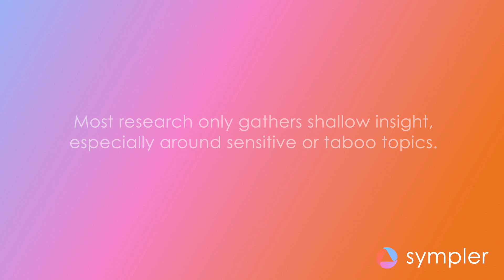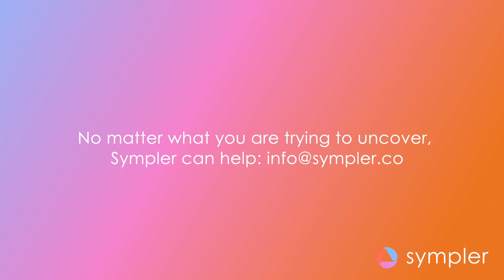Sympler - Intimacy & Empathy (no panels & no shallow data)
Sympler captures the whole human.  Other consumer research solutions provide the outer layers of the personality stack.  Sympler goes deeper, and reveals the inner layers so our partners can understand their consumers' core motivations.